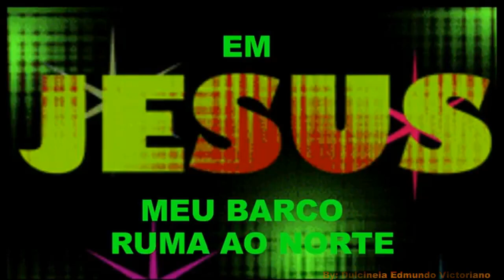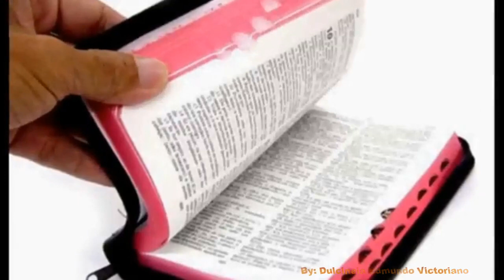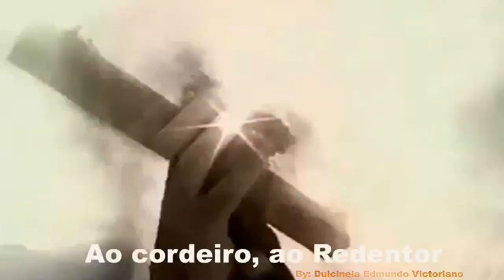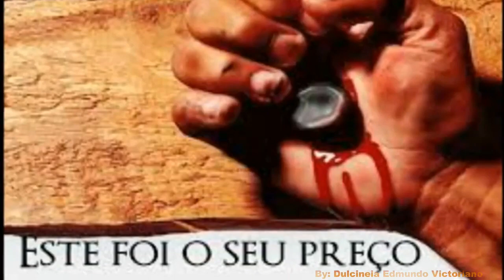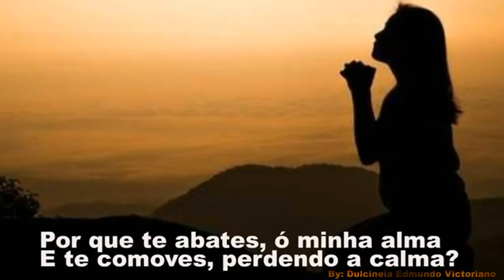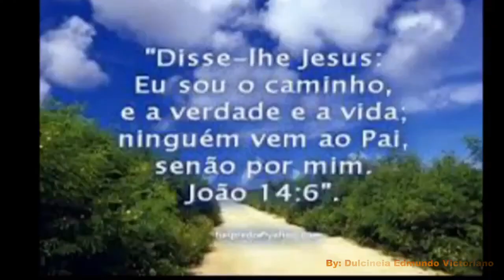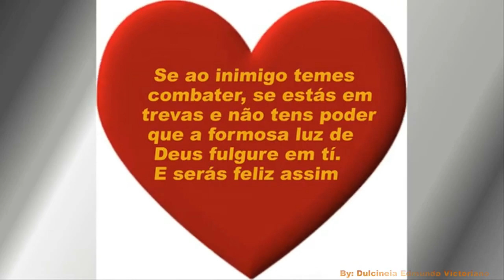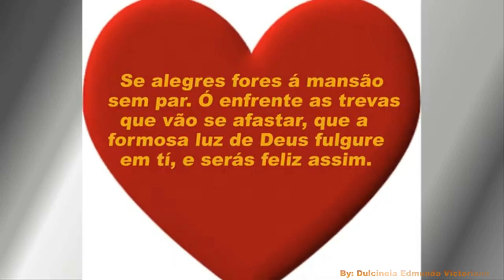Harpa Cristã - Os mais belos hinos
Os mais belos e inspirados hinos
 da nossa querida HARPA CRISTÂ
Montagem: Dulcineia Victoriano